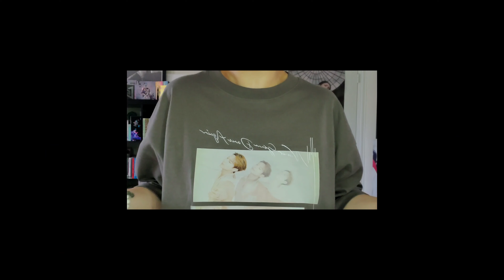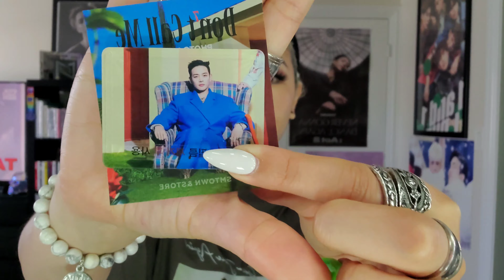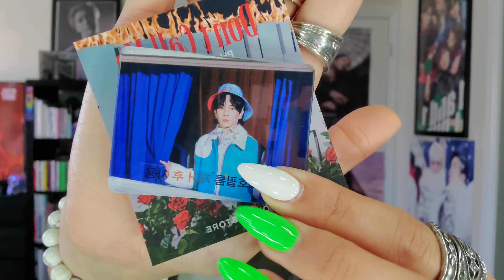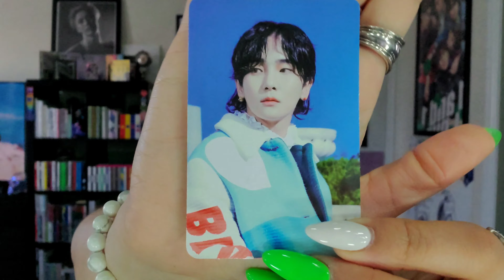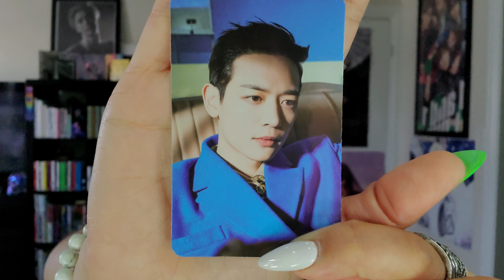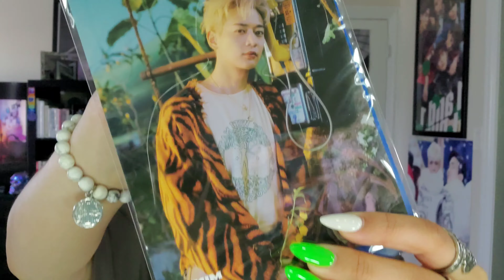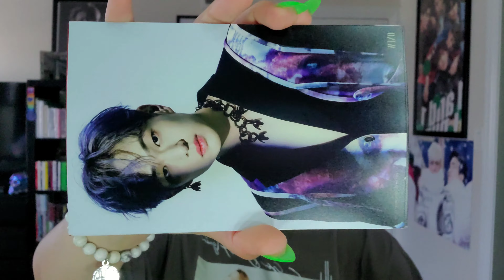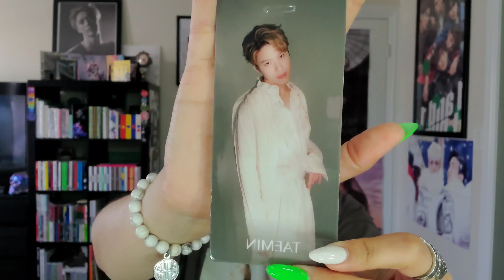Unboxing: SHINee merch [DCM, Atlantis NGDA]